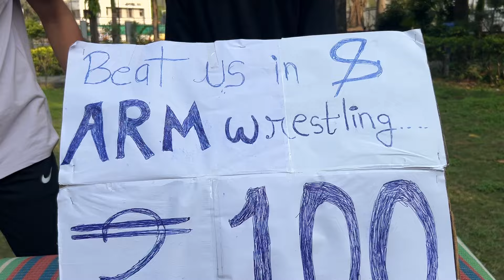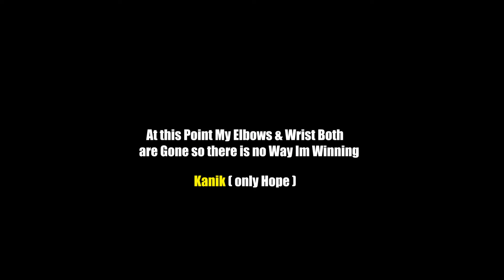Beat Us in ARM WRESTLING & Win 100Rs...🤑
Sub4more